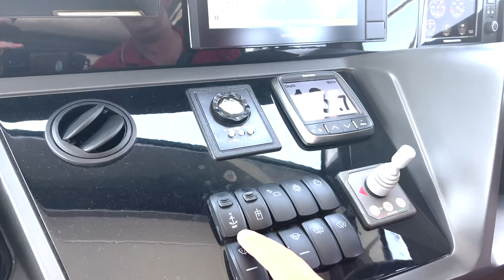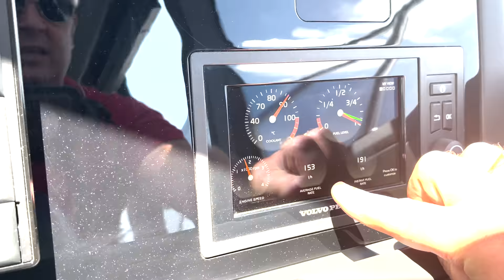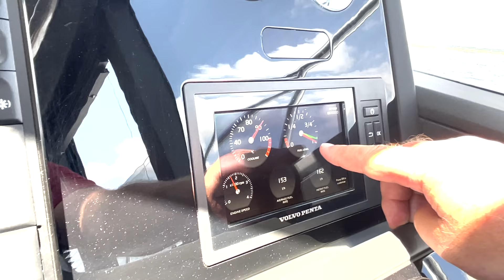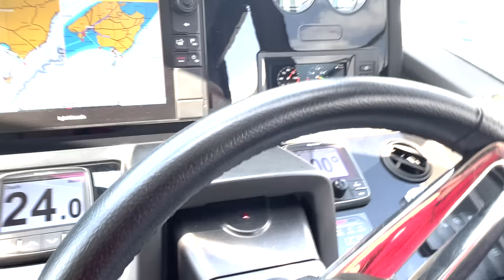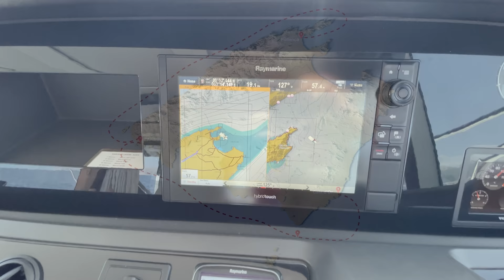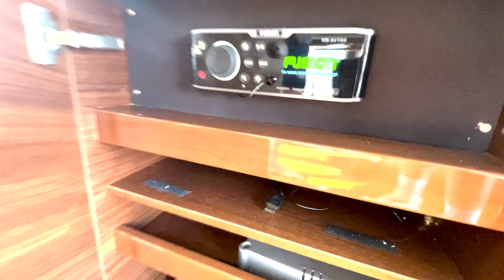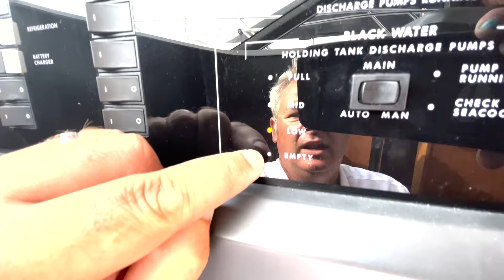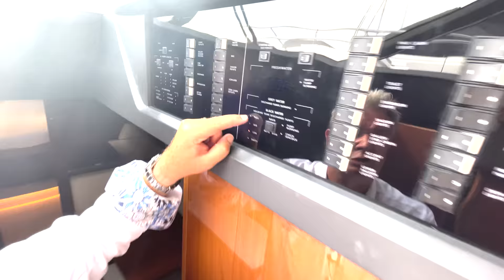£1M Princess V58 - We circumnavigated Mallorca, living onboard with our kids. What could go wrong?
James tests this Princess V58 and lives onboard whilst circumnavigating Mallorca with his family. Once back at base, James gives the boat his boat-tour treatment going into the nitty-gritty of what is great and what could be improved on this impressive boat.

Boats.co.uk sell boats from £5,000 to £20 million so whatever you need, we are here to find the right boat for you!

Boats.co.uk was founded in 1969 and is the No.1 company in the UK in boat sales and full service operation. Suppliers of Fairline, Williams, Kawasaki, Sea Ray & Parker.